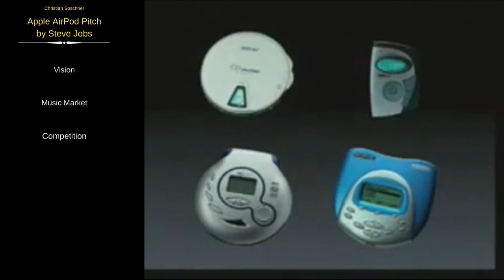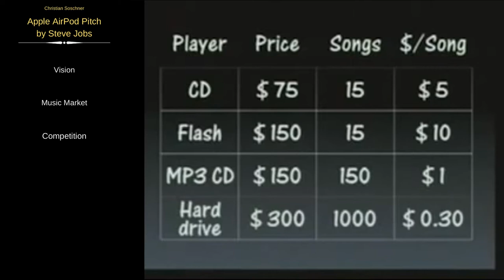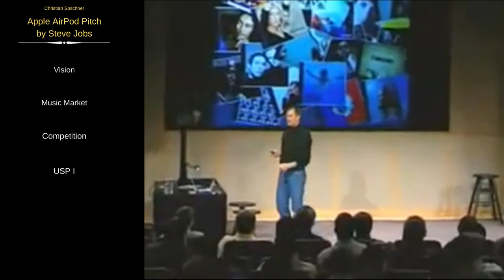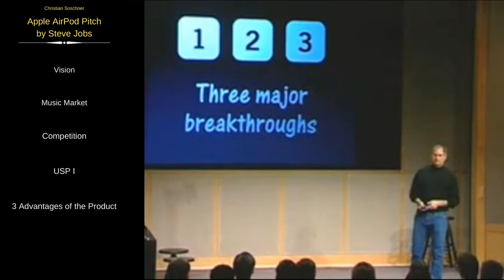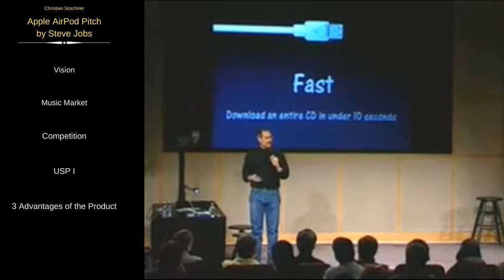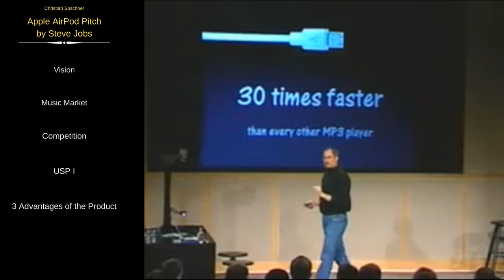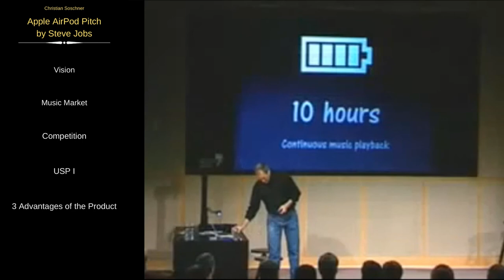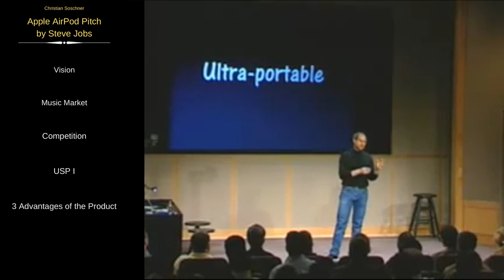The Art of Pitching - Steve Jobs famous iPod presentation of 2001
Every entrepreneur, investor, and salesperson must master one skill: Inspiring people to buy into the values, mission, and vision of a company and their products.

Steve Jobs was one of the CEOs who mastered the art of storytelling, which created Apple's success story.

Enjoy Steve Jobs's presentation.

STRENGTHEN THE COMMUNITY
1. Like the video
2. Comment. If you have great stuff to share with other viewers, I love to see people discussing these ideas!

Never buy assets just because you saw someone on social media talking about it. Always do your own independent research before investing in any asset.